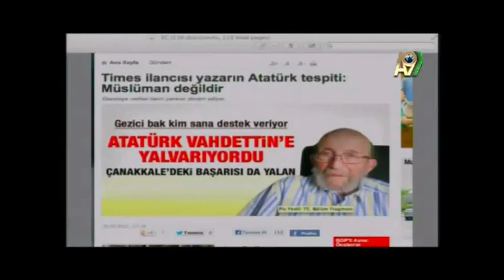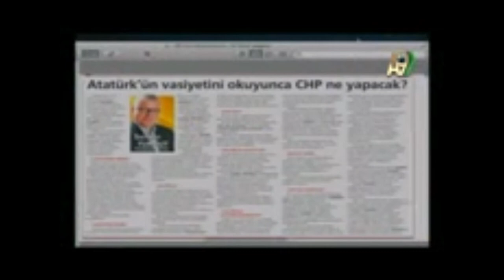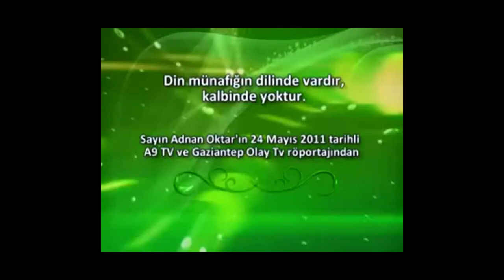Atatürk vasiyetinde Mehdiyet'ten çok detaylı bahsetmiştir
►Atatürk'ün Günlüğünden Bazı Notları

►Adnan Oktar'ın Times gazetesinde Atatürk'le ilgili çıkan ilanlarla ilgili yorumu